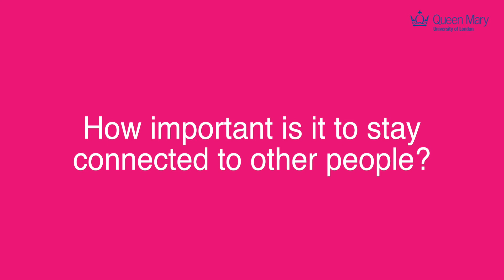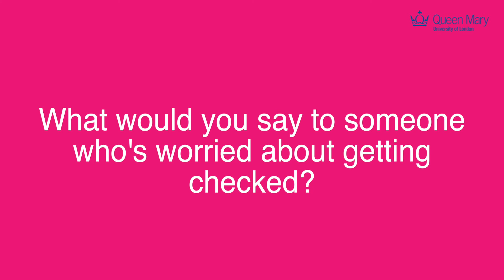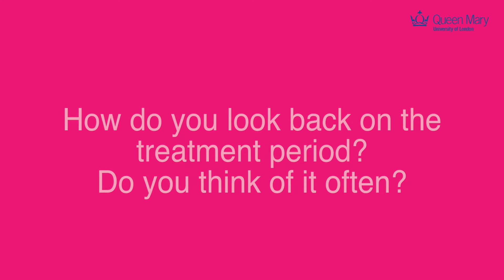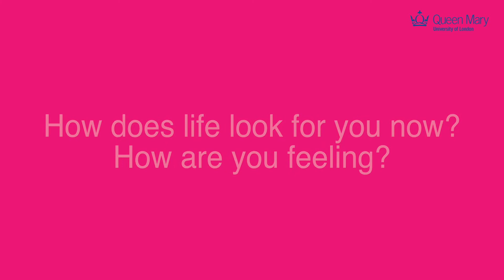Breast Cancer case study: Wendy